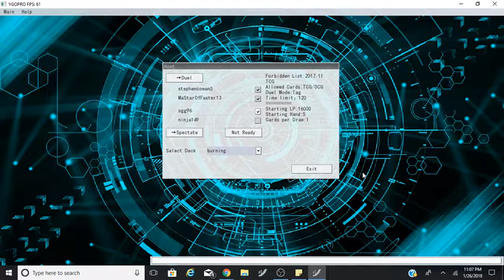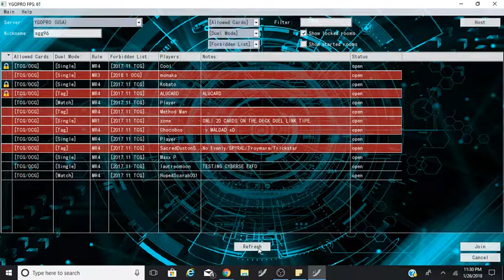Anther tag team duel for yugioh